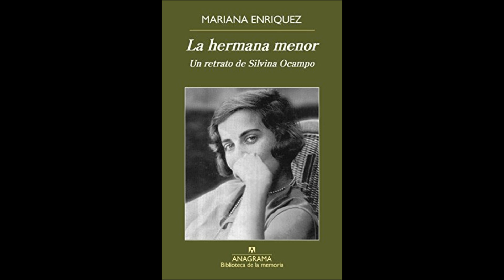Mariana Enriquez - Rincones del mundo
Un relato de la escritora argentina Mariana Enriquez.